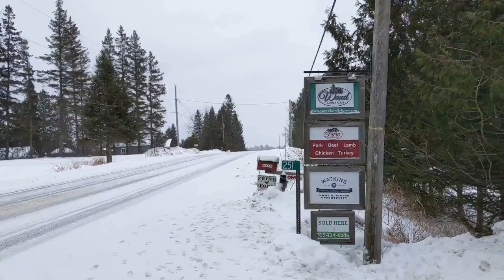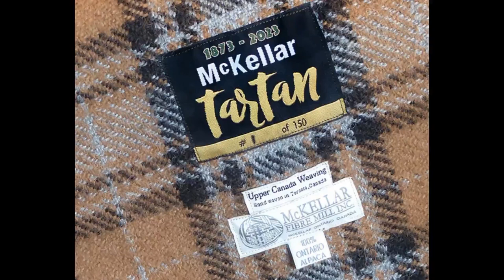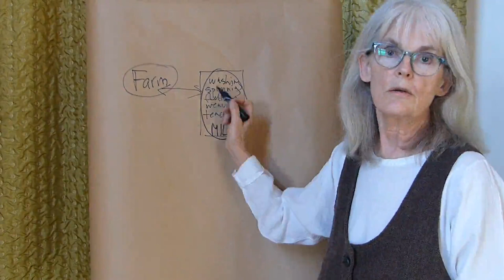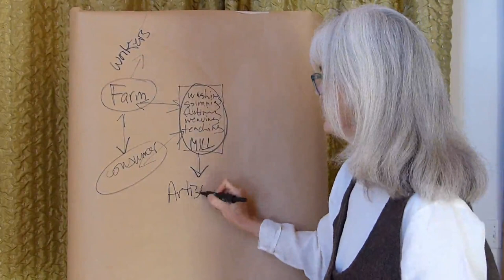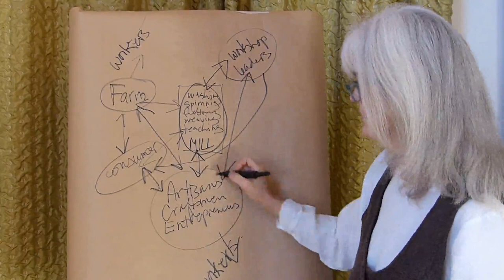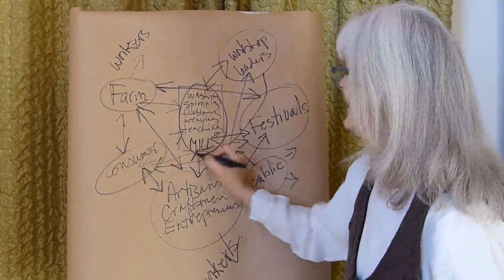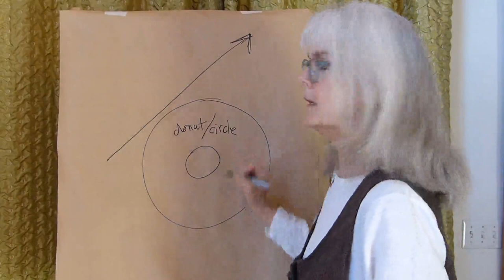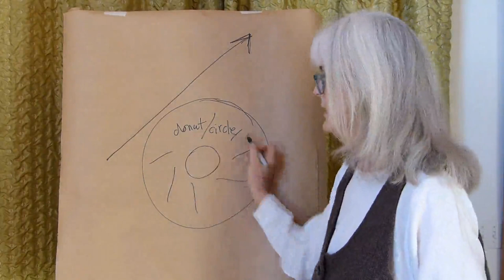Wave Fibre Mill; Semi-Worsted Spinning and Weaving Mill Now Open in Ontario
"Building Community One Thread at a Time", a copy of a presentation done for the Ontario Handspinning Seminar 2022